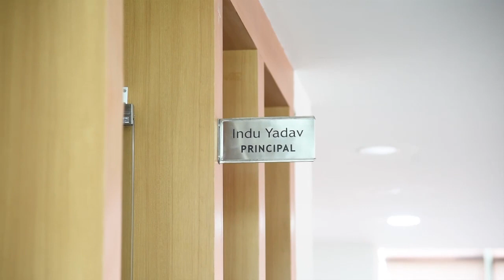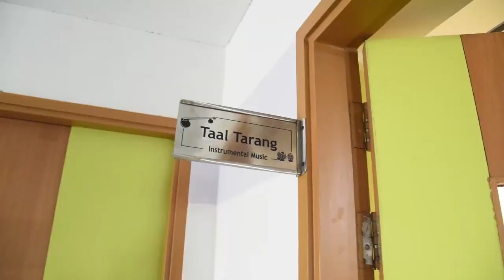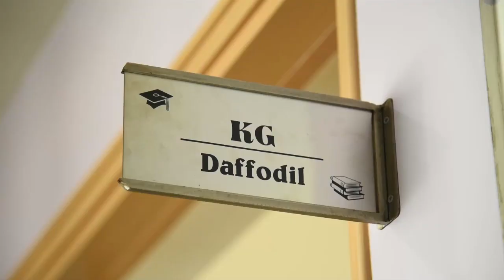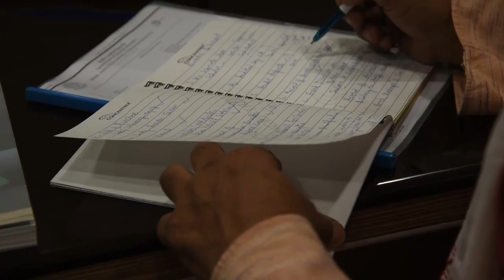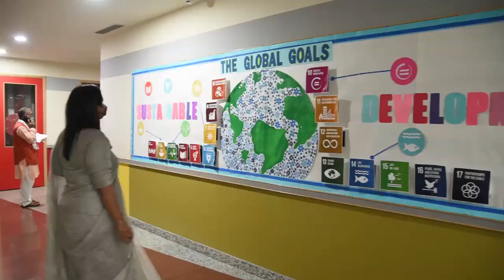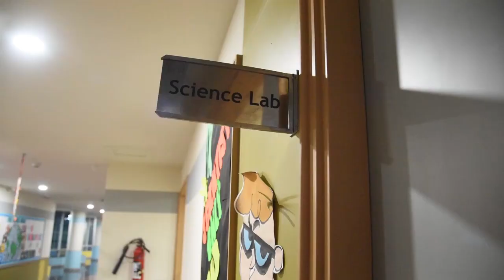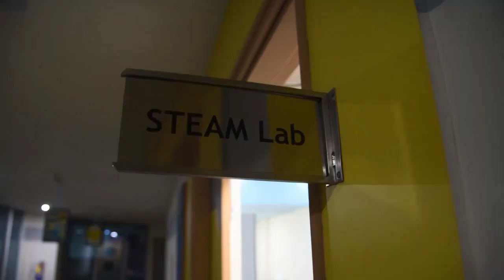Lotus Valley International School, Noida Extension